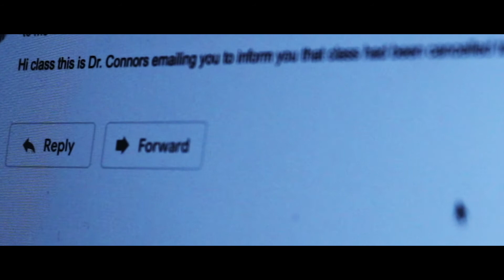Spider Man: A Casual Afternoon Fan Film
This short film was made for Dr. Hodels final following the "No Dialogue" rubric.